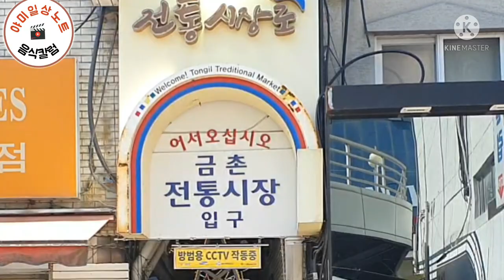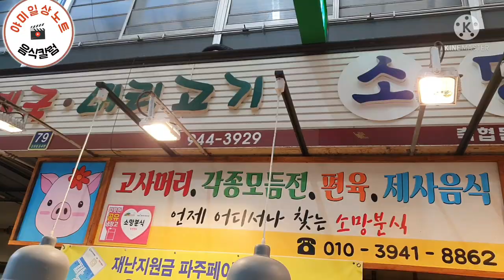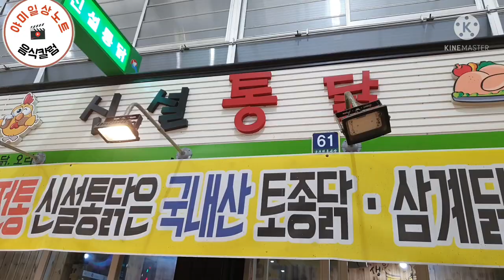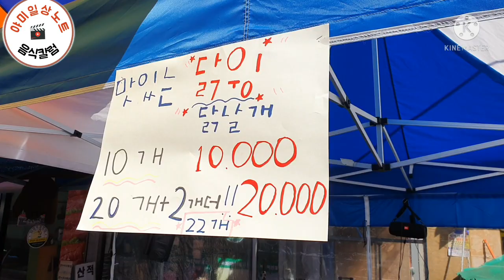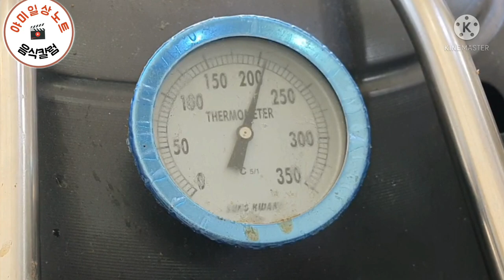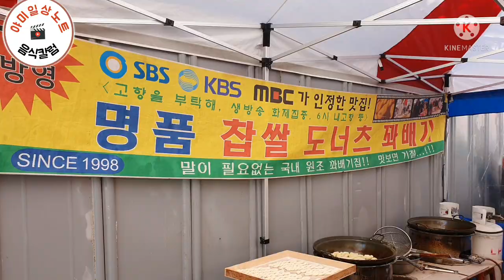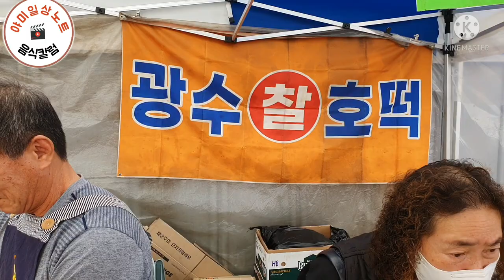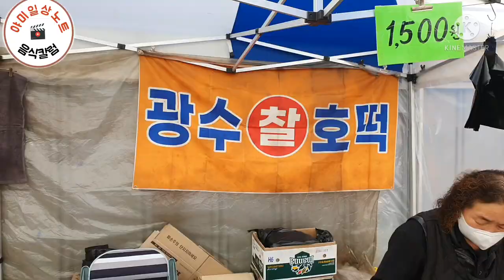파주 금촌5일장 봄기운 느끼는 여행(볼거리 먹거리 투어)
파주 금촌오일장에  봄나물이 많이  나왔습니다.
파주 주변 최대전통시장으로  시가지와 시장이  함께 구분이 잘 되지 않을  정도로 규모 꽤 큰편입니다.

또한 임진강이 가까워 각종 민물고기도 볼만합니다

야미일상노트  응원바랍니다.